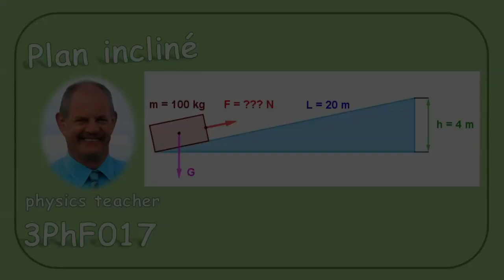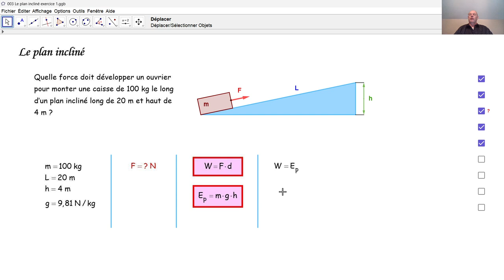Physique 3PhF017 Le plan incliné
Nous calculons l'intensité d'une force nécessaire pour soulever une masse le long d'un plan incliné.